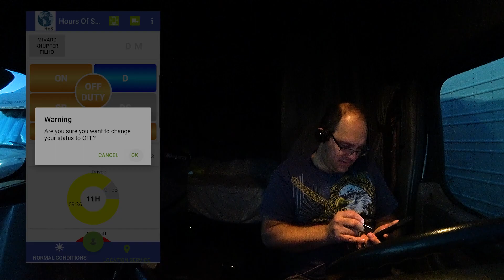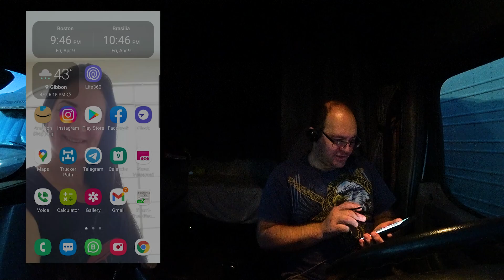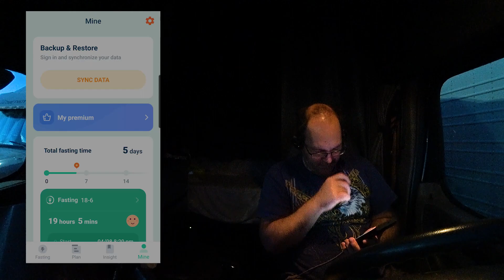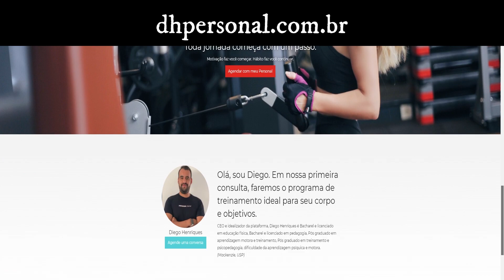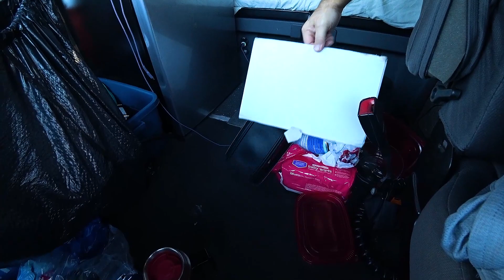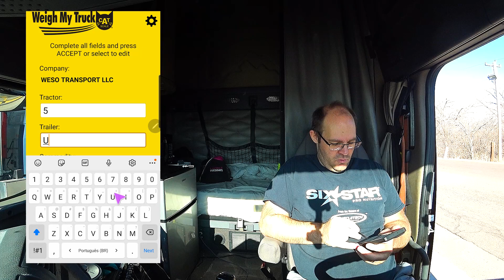EM TERRA DE VENTOS FORTES, QUEM TÁ PESADO NÃO VOA!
No vídeo de hoje, termino o dia chegando em um posto para dormir. No dia seguinte, vamos pesar o caminhão pra saber se estamos dentro da lei. Muitas paisagens lindas da janela do meu escritório, cortando o estado de Nebraska.

Lembre-se de curtir, inscrever-se e ativar as notificações para receber as novidades do canal.